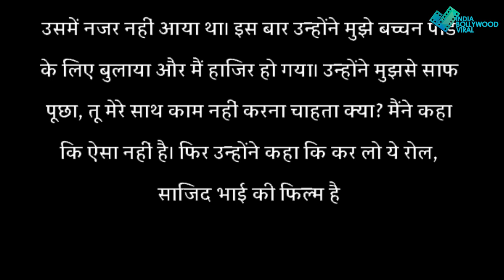बच्चन पांडे में खलनायक बनेगा ये कॉमेडी स्टार, अक्षय से होंगे दो-दो हाथ!